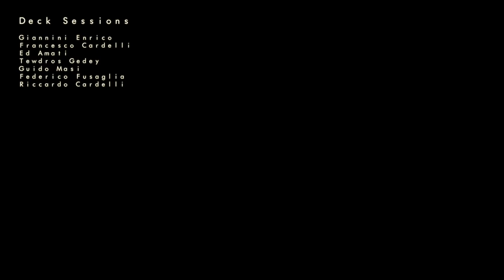Soul Bubbles - 3 or 3000 It's the same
Live sessions @ DECK Recording Studio

Enrico Giannini - Keyboards
Francesco Cardelli - Bass
Edoardo Amati - Drums
Guido Masi - Guitar
Federico Fusaglia - Keyboards
Tewdros Gedey - Vocals
Riccardo Cardelli - Samples

Riprese di Giacomo Pozzi